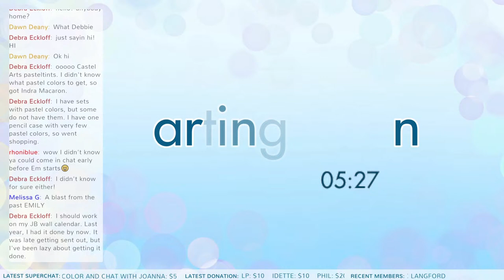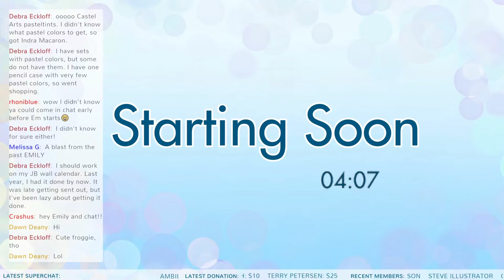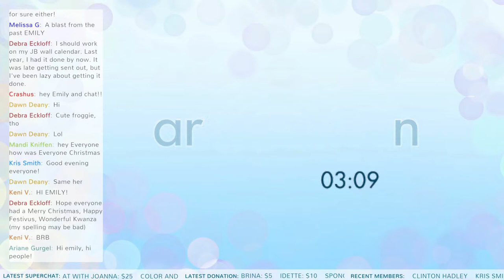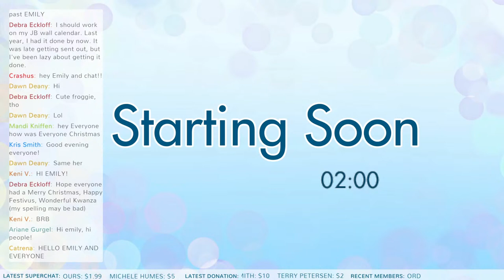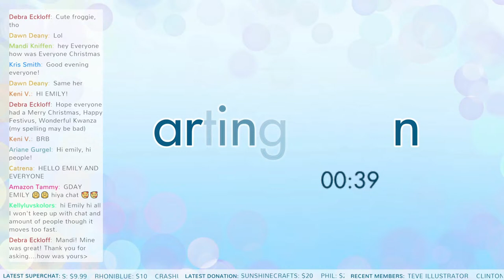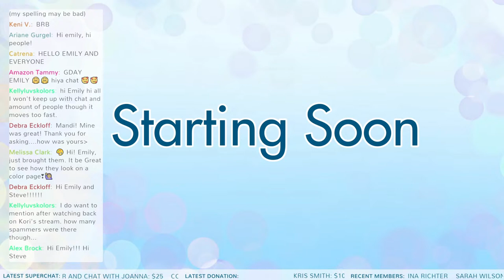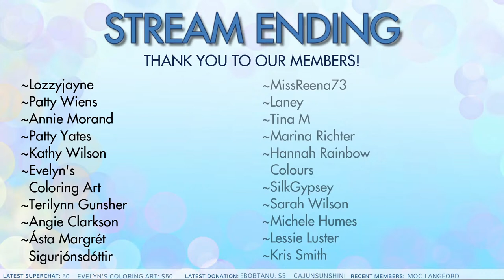{LIVESTREAM} Enchanted Forest ~ Toad Page ~ Castle Art Pasteltints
This is a livestream of a color and chat, where we learn, hang out, and chat. Today we will be coloring the toad page from Johanna Basford's, Enchanted Forest.

Castle Art Pasteltints
Enchanted Forest
Neenah Cardstock
Caran D'Ache Blender